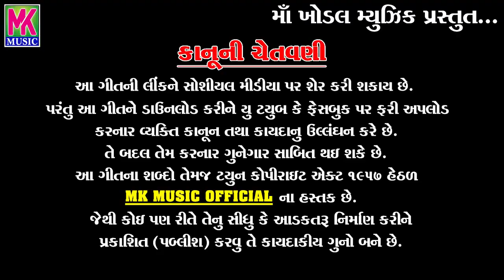Nach Chori Tane Timli Ramadu | V K Bhuriya | Full Hd | New Song 2020 | નાચ છોરી તને ટીમલી રમાડુ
નાચ છોરી તને ટીમલી રમાડુ
MK MUSIC OFFICIAL

New Timli Gafuli, Love Song, Sad Song, Gujarati Garba, Bhakti Song.

Singer  ~ V K Bhuriya

Lyrics & Selection  ~ Amar Bhoi

Recording ~ Rajesh Parmar { Master Studio Anand }

Music Label & Copyright - MK MUSIC OFFICIAL